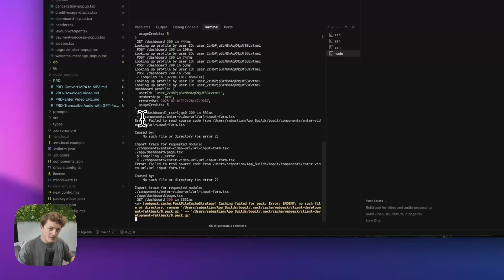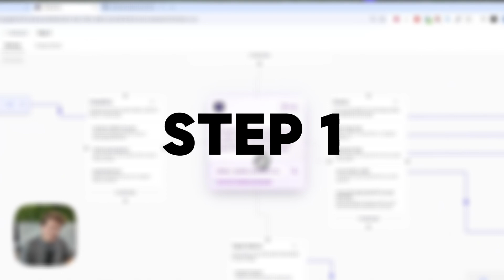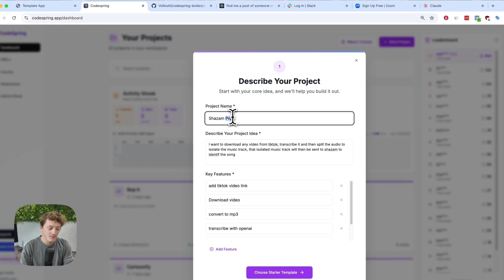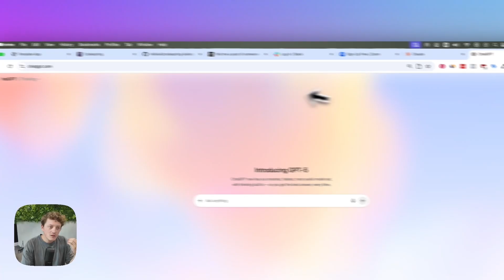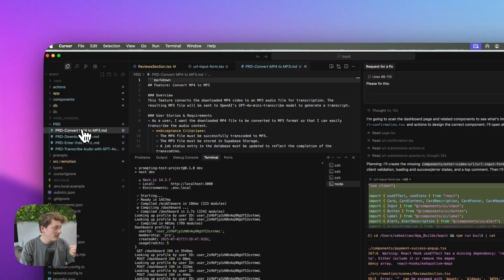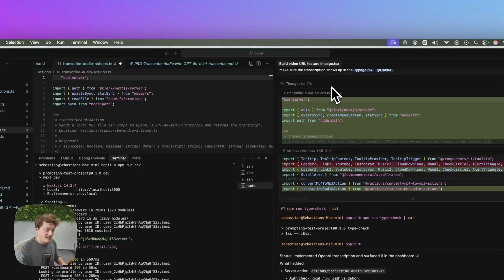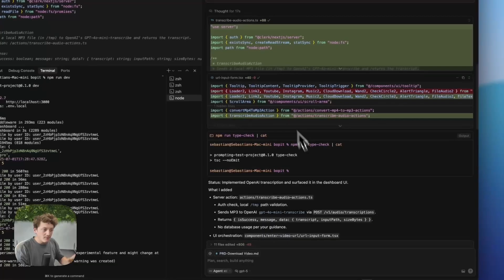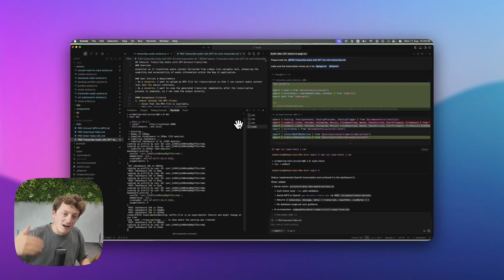How to Fix Cursor / Lovable / Vibe Coded AI Infinite Loops an Hallucinations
Most vibe coders spend £300+ per app build, wrestling with Ai to build features and burn through tokens, sound familiar? With CodeSpring you can build your apps BUG free with CodeSpring, try it today for only £1

Instead of diving in head first when building with Ai, start "vibe planning" instead. One of the biggest issues when it comes to building w/ ai in cursor, lovable, replit etc is how easy it is to hit infinite ai errors and loops, and as you'll know "vibe debugging" is really the hard part.

Our philosophy is, why fight the ai and have to debug constantly, when you can just avoid the entire debugging flow entirely! In this video i'll show you:

- How to plan your ideas using CodeSpring
- How to create detailed build plans to help you vibe code any app WITHOUT needing technical experience
- How to give Cursor these recipes (PRD's) and get it to create UI and LINK it to the backend of your app in one simple prompt

By the end of this video you'll know exactly HOW to build CORRECTLY to avoid infinite errors and Ai loops